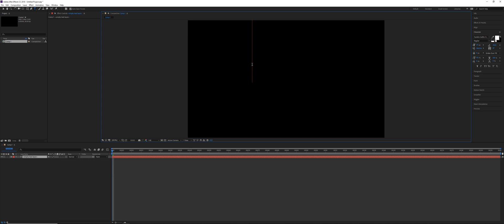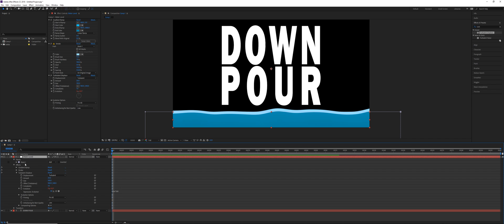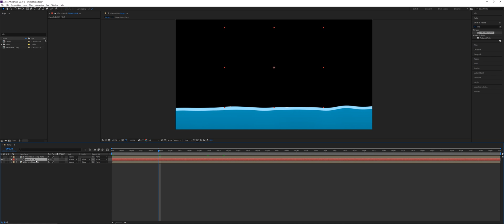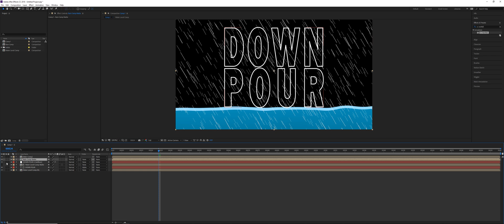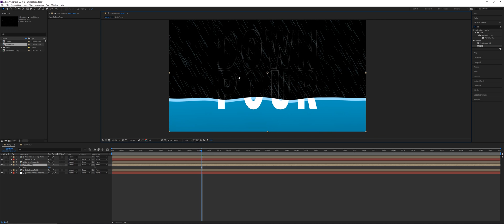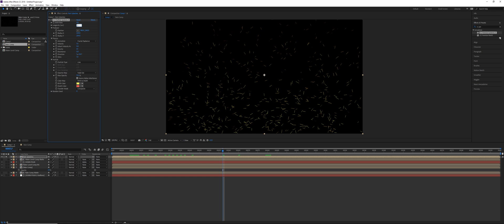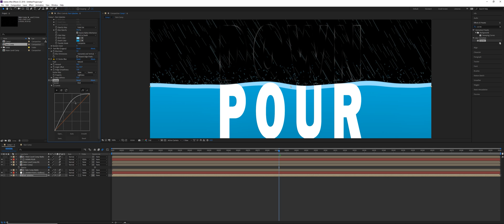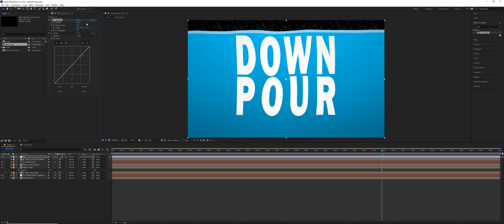Rising Water, Rain, and Splashes with After Effects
A quick demo of how to make a logo or title intro animation using some basic effects and techniques to make rising water fill text. Also, learn how to add rain and splashes. No plugins needed.